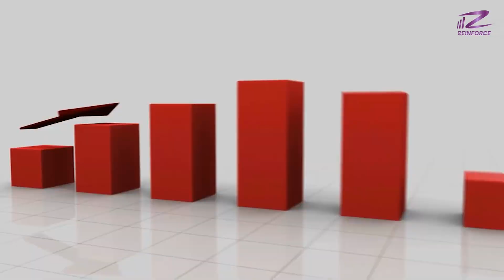Civil Engineers को JOB क्यों नहीं लगती है? | Why Civil Engineers are not getting JOBs🤔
Civil engineering is a broad and challenging field that encompasses the design, construction, and maintenance of infrastructure projects such as roads, bridges, buildings, and water and wastewater systems. Civil engineers play a vital role in society, but they also face a number of challenges in finding and keeping jobs.
One of the biggest challenges for civil engineers is the cyclical nature of the construction industry. During economic downturns, construction projects are often delayed or cancelled, which can lead to layoffs for civil engineers. Additionally, the civil engineering profession is highly competitive, with more graduates entering the workforce than there are available jobs.
Another challenge for civil engineers is the lack of experience. Many employers prefer to hire candidates with some level of experience, but it can be difficult for recent graduates to gain that experience. Additionally, civil engineering projects are often complex and require a variety of skills, which can make it difficult for engineers to develop the necessary expertise.

Despite these challenges, there are also a number of opportunities for civil engineers. The global population is growing rapidly, and there is a growing need for new infrastructure projects to support this growth. Additionally, the aging infrastructure in many developed countries needs to be repaired and replaced. This provides civil engineers with a number of opportunities to find jobs and make a positive impact on the world.

𝐂𝐏𝐋𝟓.𝟎 : 𝐀𝐥𝐥 𝟒𝟎 𝐂𝐨𝐮𝐫𝐬𝐞𝐬 + 𝐅𝐮𝐭𝐮𝐫𝐞 𝐂𝐨𝐮𝐫𝐬𝐞𝐬
​Will be Available on Reinforce Application!!
🔥𝐎𝐟𝐟𝐞𝐫 𝐏𝐫𝐢𝐜𝐞 : 1̶6̶5̶0̶0̶  𝟔𝟔𝟎𝟎/- Only
👉 All 40 Professional Courses.
👉 Upcoming Future Courses.
👉 More than 2500+ recorded Videos.
👉 Govt. registered Certification.
👉 Doubt clearing sessions.
👉 Lifetime Validity.
👉 Laptop Accessible.
👉 Notes, Excel sheet, Drawings and Software download links will be provided.